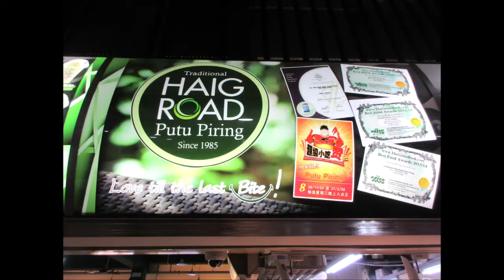Singapore, Geyland Serai, Haig Road Putu Piring, 4 May 19 May 19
A nice piping hot cake to eat